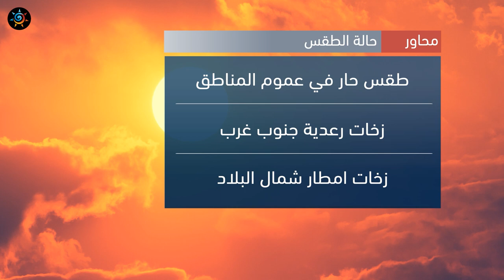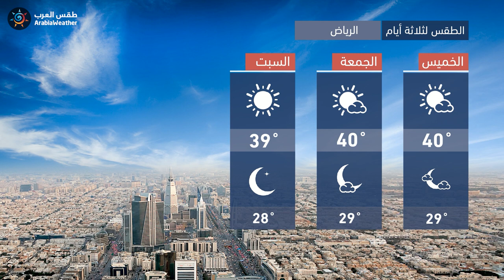طقس العرب - السعودية | النشرة الجوية الرئيسية | الأربعاء 2020/9/16